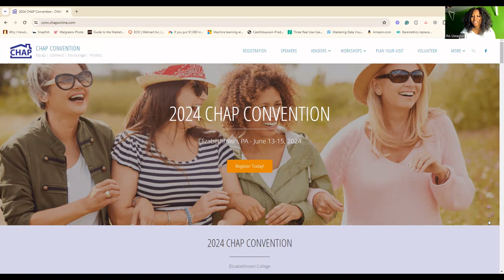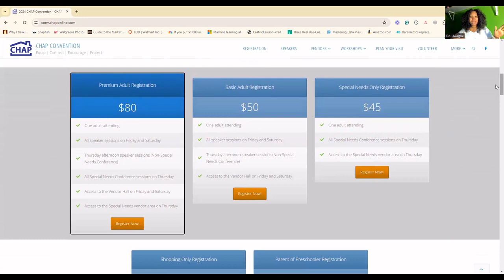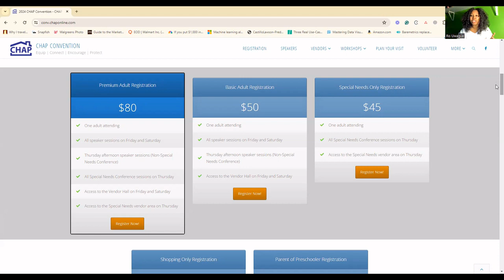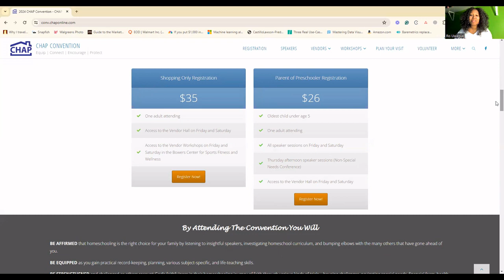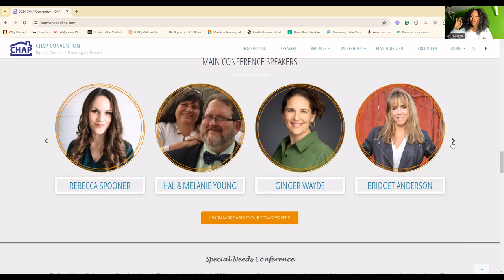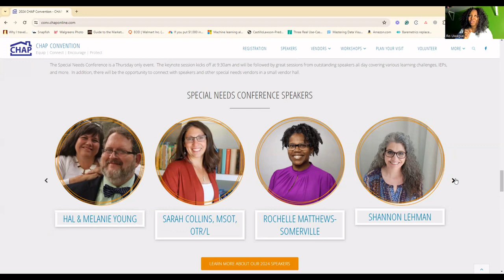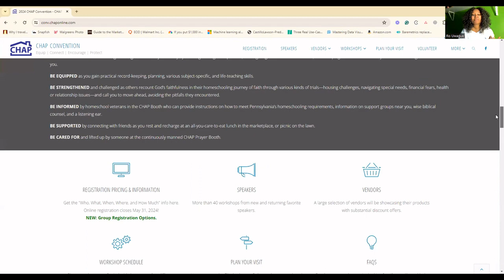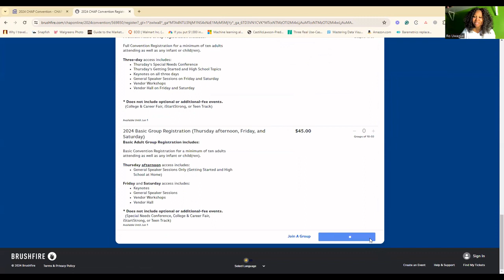RRR25: Come & Connect @ Convention!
Ro shares a few reasons she loves CHAP Convention and invites you to come spend the weekend in beautiful Elizabethtown as you get all the encouragement, resources, and community you need. Find all the info you need at conv.chaponline.com and tell a friend or two! We can't wait to see you! NOTE: Online Registration is now closed. Walk-ins are welcome at the door! We'll see you June 13-15!

Ro's Resource Room is a series of informational podcasts designed to equip and encourage families on their homeschooling journeys. CHAP is the Christian Homeschool Association of Pennsylvania and has provided year-round support to homeschoolers since 1994.

for all information regarding homeschool law in Pennsylvania.

with your questions or topics for discussion.

Don’t miss out on the latest in PA homeschool news!

Donate to support CHAP in the endeavor to encourage, connect, equip, and protect homeschoolers